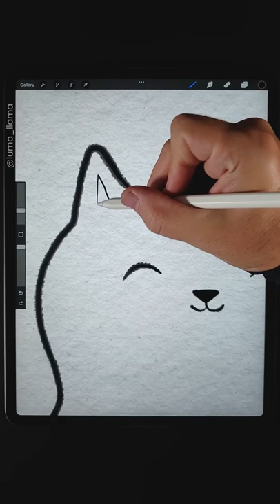How to Draw a Cat in Procreate (EASY)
I'm really enjoying using my new Ink & Paper pack and keeping things simple. What do you all think, and what would you like me to draw next?

QJ2WCFN62KLZW0KK